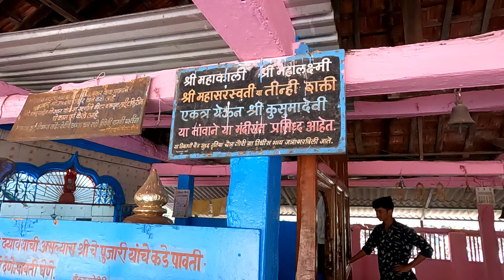ग्रामीण कोकणातील प्रेक्षणीय स्थळे | Part 04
We found some beautiful hidden places in Shrivardhan which you must visit when you are in Kokan. You may need to watch full series to know about all those places. Hope you will like it.

  @RoshanAnkita  Channel provides you the complete information about the travel destinations and plans.